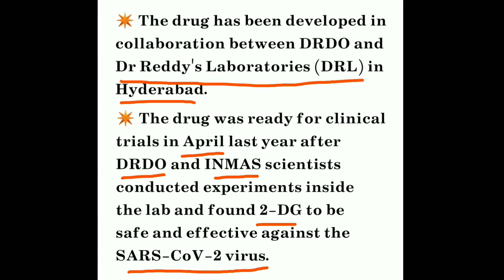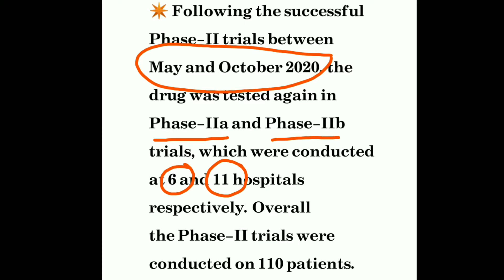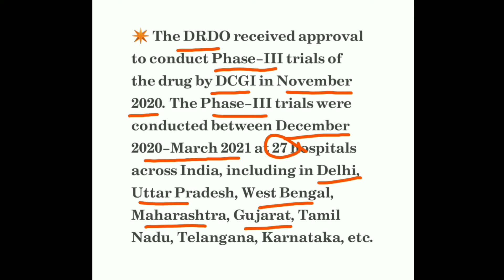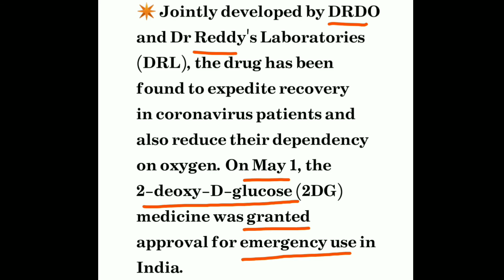DRDO 2DG ANTI COVID MEDICINE DETAILS IN TELUGU| DCGI | INDIA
In this video i am going to explain DRDO'S recently developed 2 DG ANTI COVID 19 DRUG DETAILS IN TELUGU and when will this drug will be available to public details...

2dg,
dgci
2dg medicine,
2dg drug covid,
2dg drug,
2 deoxy d glucose covid,
 2 deoxy d glucose covid 19,
2-deoxy-d-glucose,
2 d glucose,
anti covid drug 2dg,
2dg medicine,
2dg drug covid,
anti covid drug drdo,
dcgi drdo,
dcgi on 2dg,
anti covid drug india,
what is 2-dg,